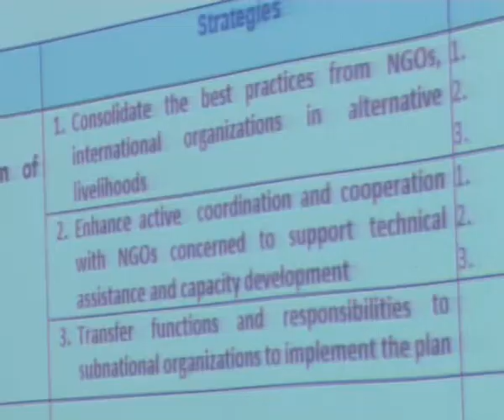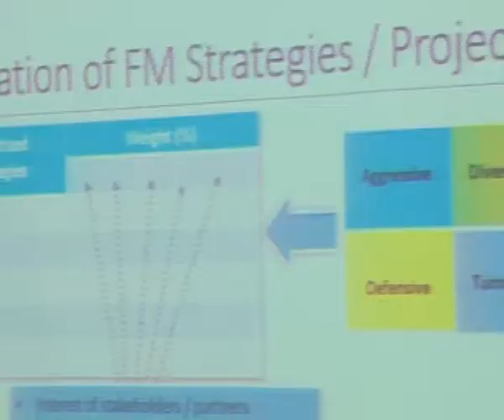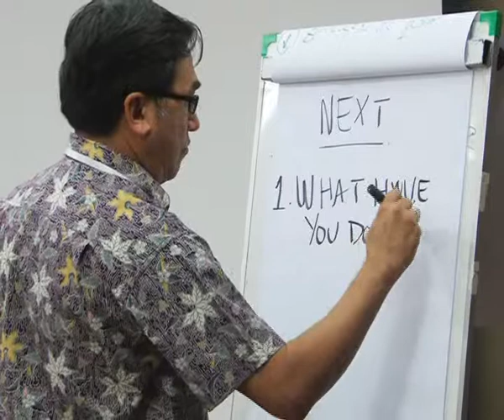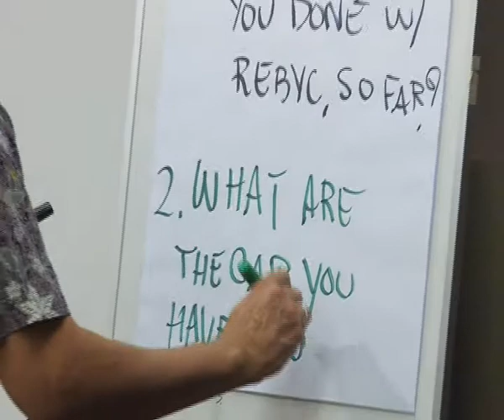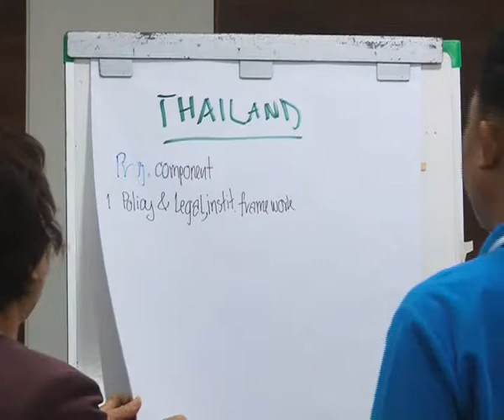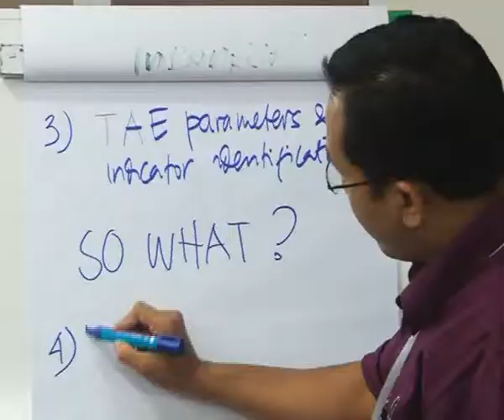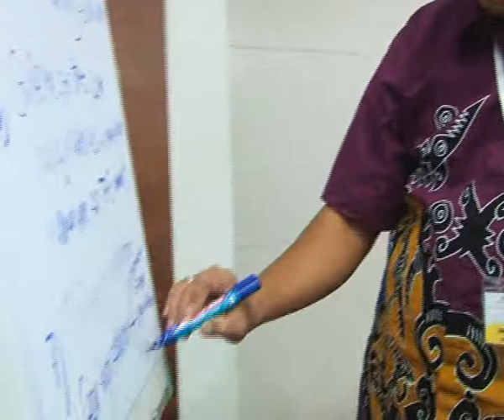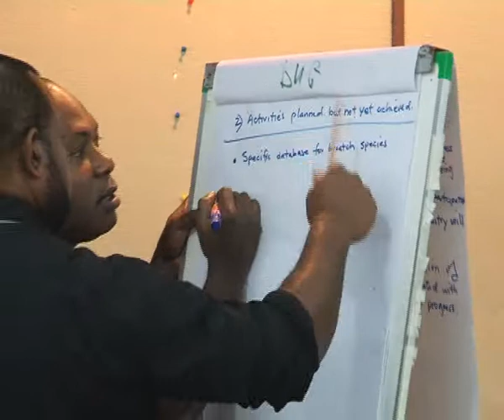Regional Workshop Work Planning 2014-2015 on 5-7 May 2014 (Part 2)